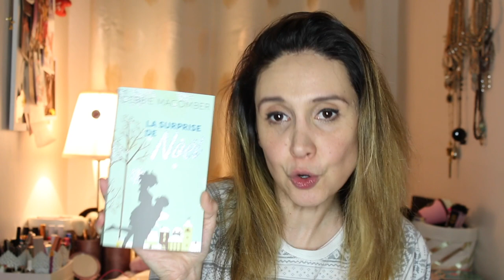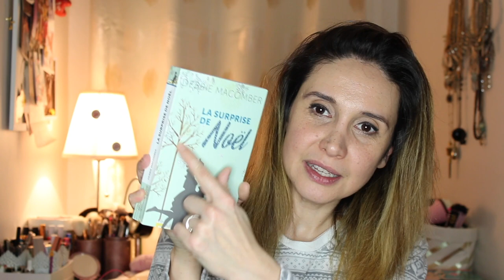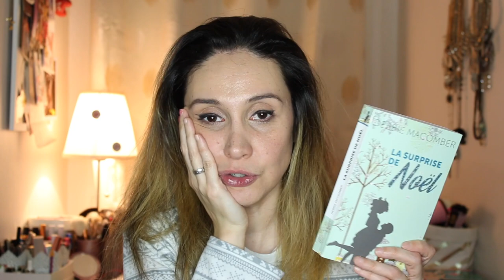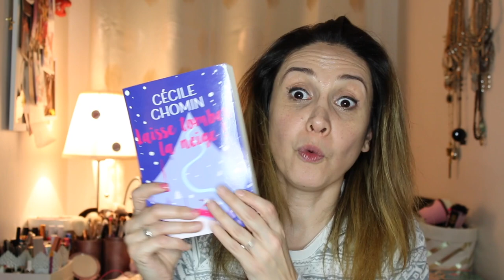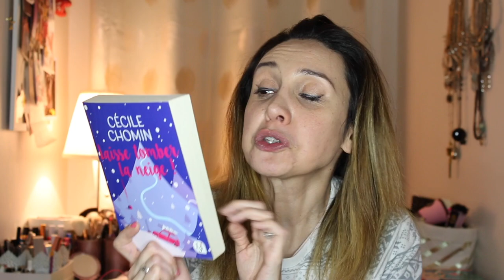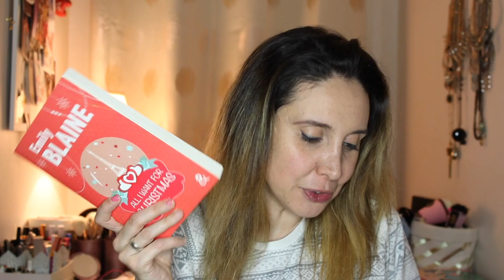Book Haul #5 Spécial Noël 🎄